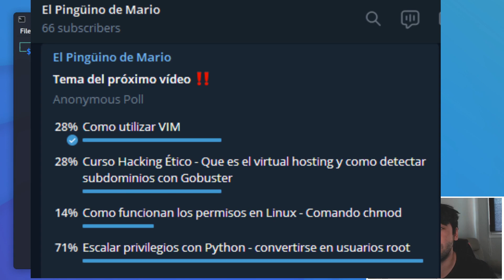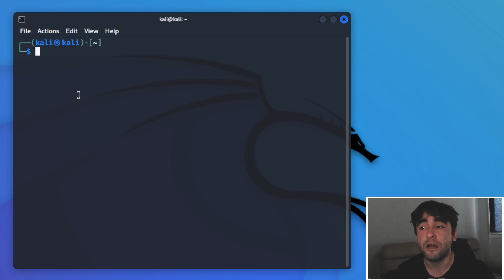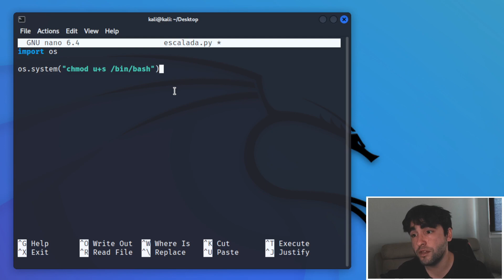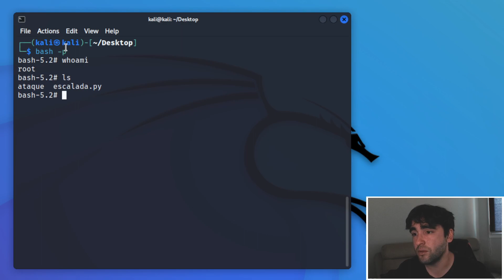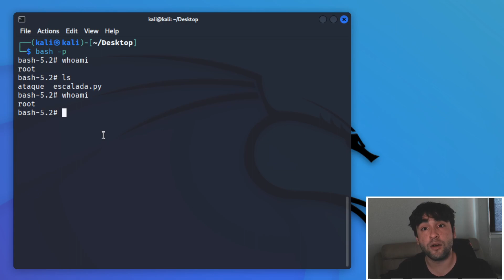🐧 Cómo ESCALAR PRIVILEGIOS en LINUX Utilizando un Script de PYTHON 🐍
En este tutorial vamos a aprender una forma de escalar privilegios en Linux utilizando un script de Python de una forma muy fácil. Utilizaremos la librería OS para ejecutar un comando que otorgue los permisos necesarios a la bash para poder lanzarla siendo usuarios normal sin privilegios de administrador.

Este tutorial es válido siempre y cuando tengamos permisos de escritura sobre algún fichero Python y sepamos que más tarde va a ser ejecutado de alguna manera por el usuario root. De tal forma cuando dicho código sea ejecutado, podremos escalar nuestros privilegios ejecutando el comando bash -p.